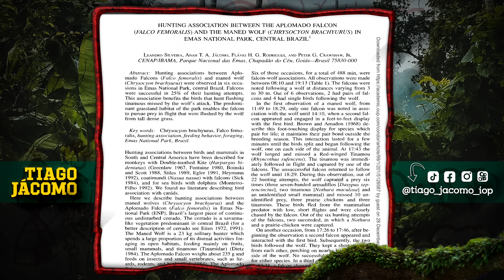LOBO-GUARÁ, ELE COME DESDE CASCAVEL ATÉ MANGA! |TIAGO JÁCOMO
Seja um MEMBRO do clube do canal para ter vários benefícios EXCLUSIVOS!

Meu canal aborda meu dia a dia aqui no Instituto Onça-Pintada!